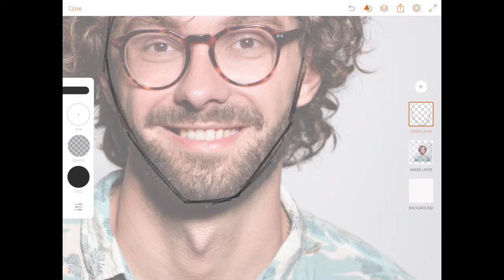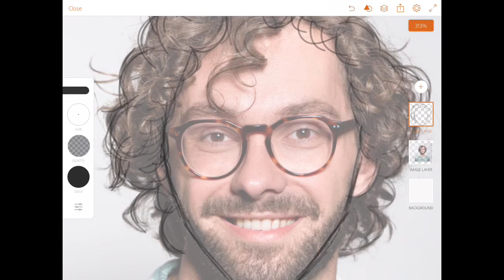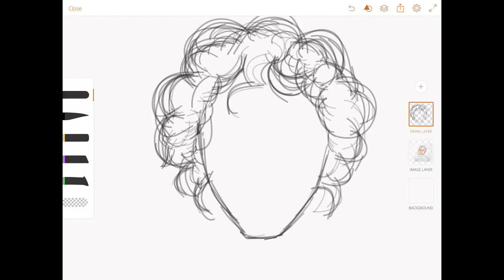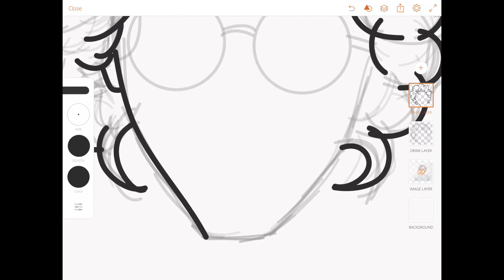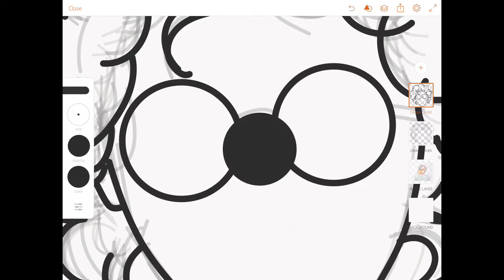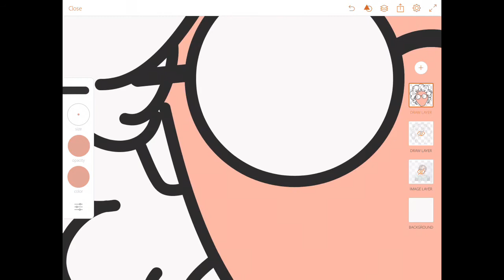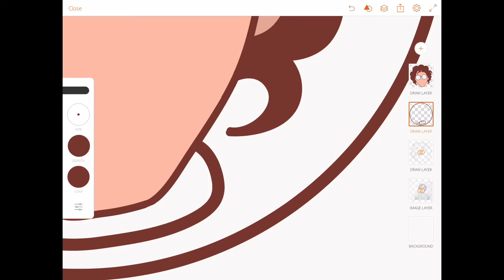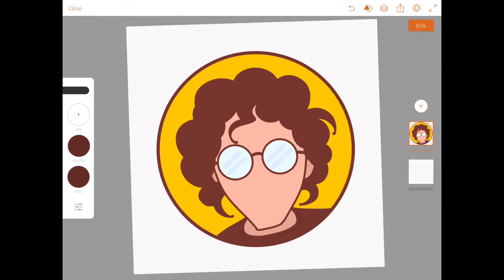Flat avatar design in Adobe Illustrator Draw | Tutorial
In this video, we will learn to create a flat avatar from your photo in Adobe Illustrator Draw.

►  Equipment :
       Stylus : [N/A] drawn with only index finger...might be difficult in the beginning but you will get used to it.